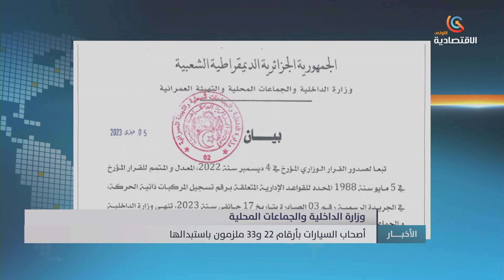وزارة الداخلية و الجماعات المحلية أصحاب السيارات بأرقام 22 و 33 ملزمون باستبدالها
قناة الاقتصادية الأولى
التردد: 11488
الترميز : 27500
معامل الترميز : 7 / 8
الإتجاه : أفقي
قمر نايلسات
موقع ويب: